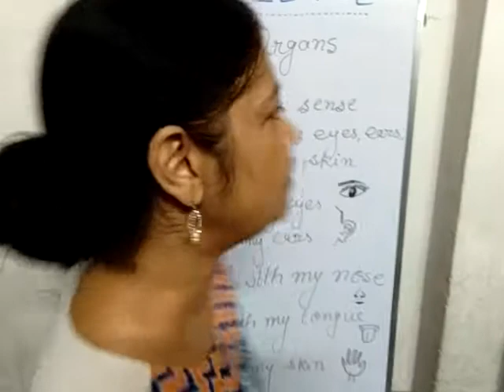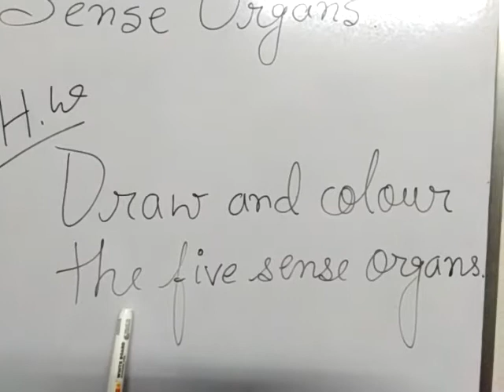Class Prep 2. Science. Sense organs. Part 3.